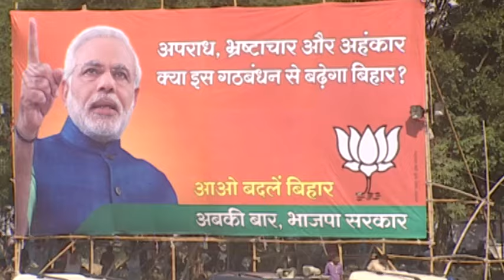Shri Ram Vilas Paswan speech during Parivartan Rally in Muzaffarpur, Bihar: 25.07.2015